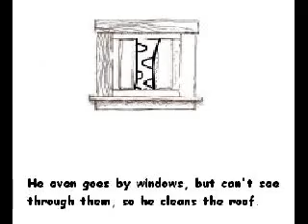The Killer Giraffe Volume 1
Volume 1